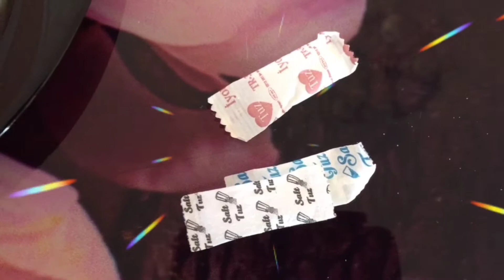Turkish Rice and Mixed Vegetables for my Kiddos